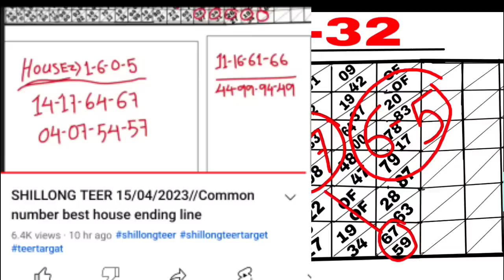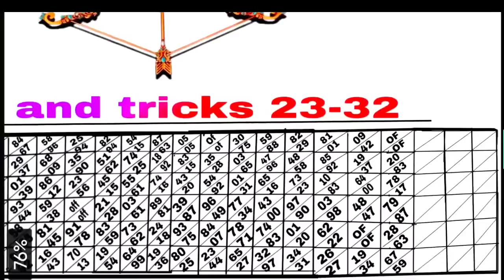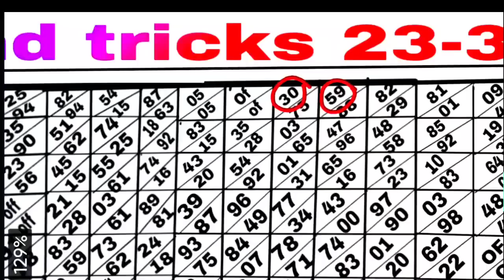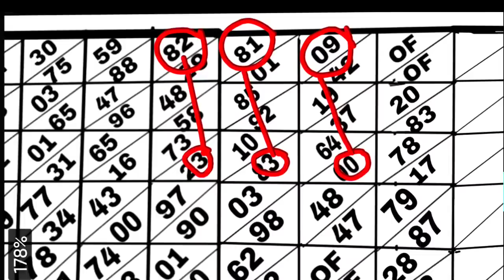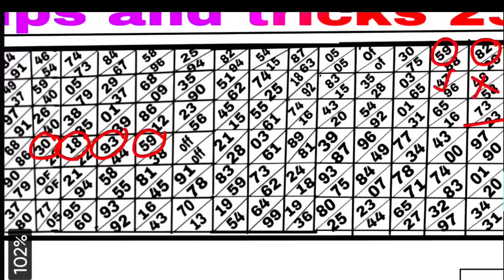SHILLONG TEER 17/04/2023//Common number best house line